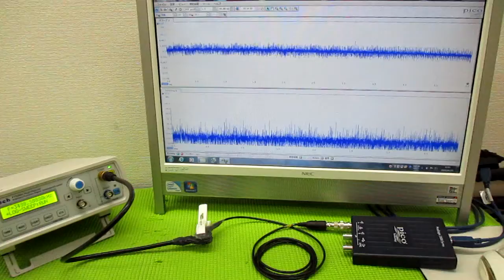メガヘルツの超音波発振制御プローブ